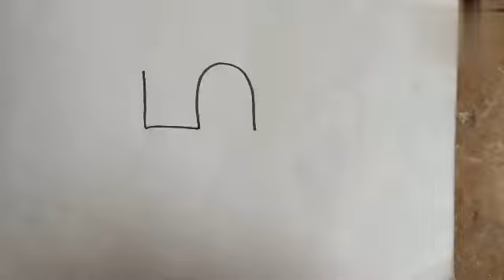How to draw shivling step by step with 5#art